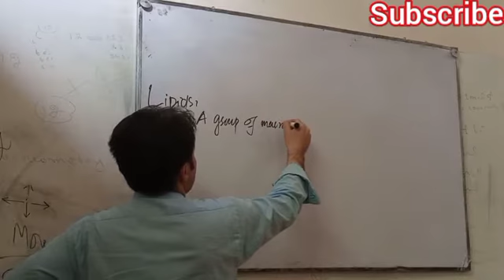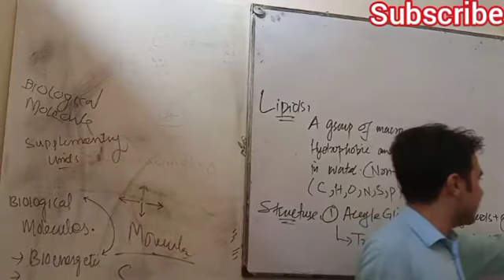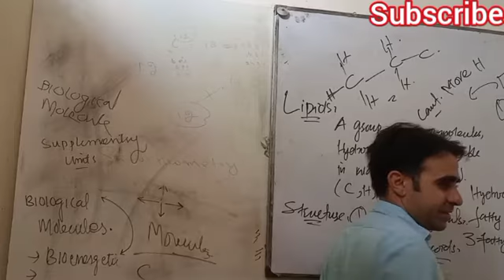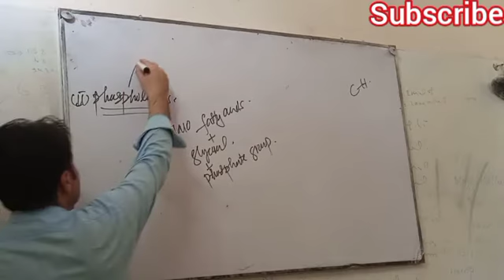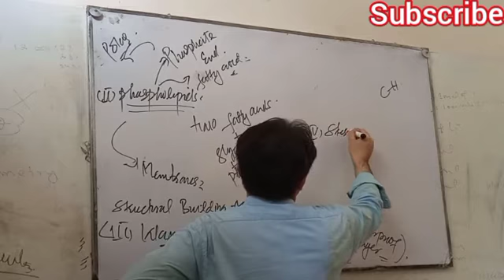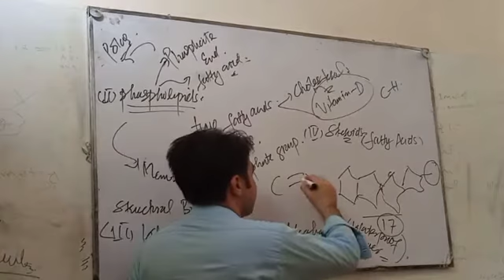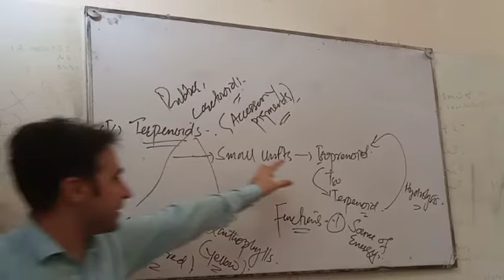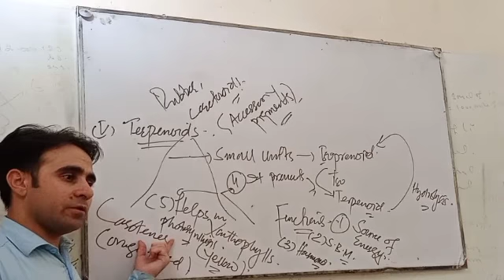Lipids : Structure, Types with Function and Lipids common Functions || Bio 2nd Chapter first year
My dearest Friends , my Brothers and sisters . Wellcome to my YouTube channel Fahad Lectures. On this YouTube channel you will find Different Informative lectures of matric and F.Sc especially  first year Lectures. Etea tricks and tips . English grammar. These include my personal Lectures and My senior most teachers. In which Dr Ikram sir is particularly Able of mentioning . He was the 6th position holder in Etea of Khyber pukhtunkhwa . Other include Sir Dr  Bakht nawab (pms officer/Dawn academy / Jahanzeb college swat) , Dr Karim Khan sir physics ( Junior scientist / Quantum academy swat / ICA swat) , Dr Murad sir ( QCA biology) , Mr Najm ullah sir ( principal ops Sundovi Puran / Physics ) , Manzoor Ilahi sir ( BS chemistry) etc.
Thanks
Your bro Fahad Yousafzai Shangla